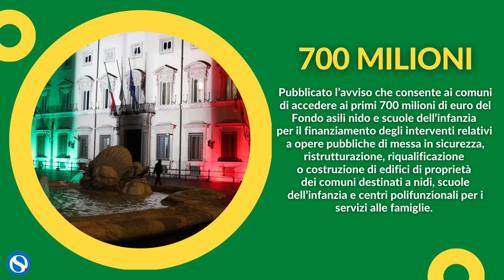Fondo asilo nido e scuola dell'infanzia: 700 milioni per i comuni. Le info utili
700 milioni del Fondo asili nido e scuole dell’infanzia per il finanziamento degli interventi relativi a opere pubbliche di messa in sicurezza, ristrutturazione, riqualificazione o costruzione di edifici di proprietà dei comuni destinati a nidi, scuole dell’infanzia e centri polifunzionali per i servizi alle famiglie.